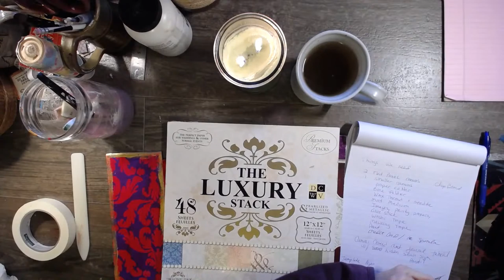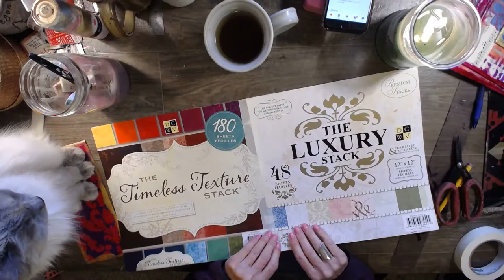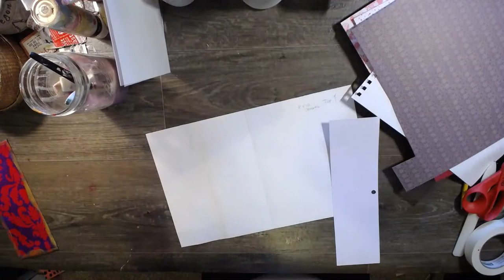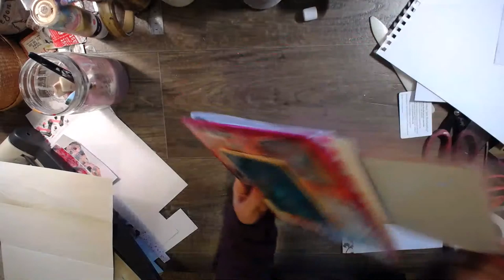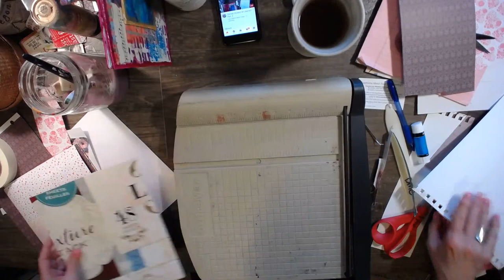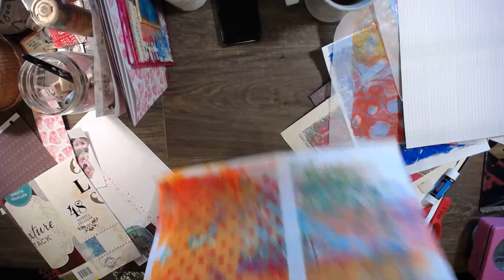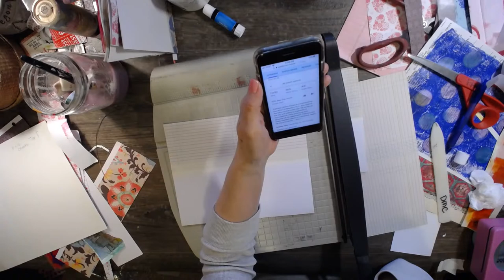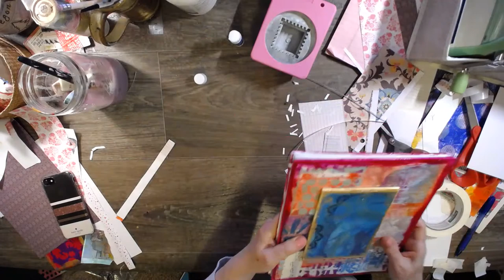Canvas Covered Art Journal | Part 2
Thanks for hanging out with me and making a mess today.  I love that you are here and look forward to making may messes with you!

Please don't send me anything more than an ATC or a Postcard.  I am overwhelmed with your generosity and its my turn to share with you.  Thank you so much!  xoxo